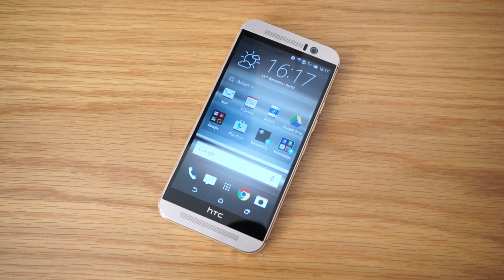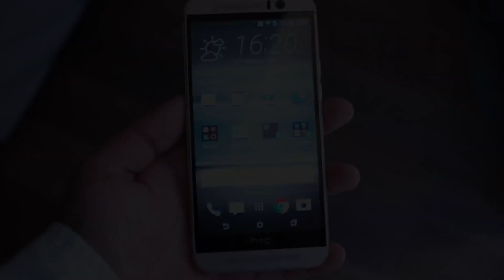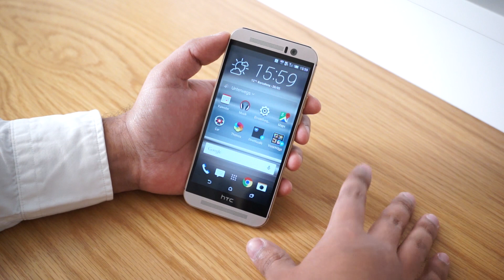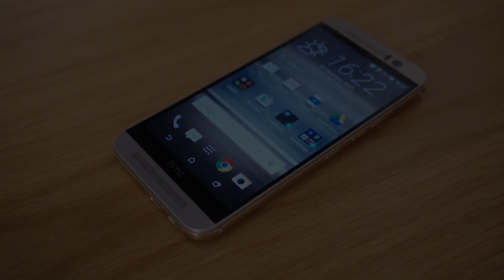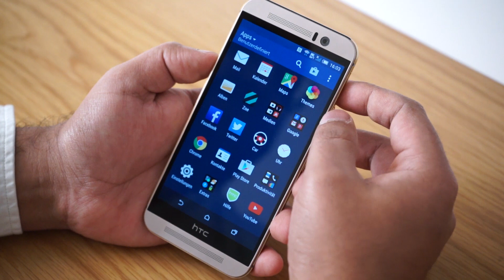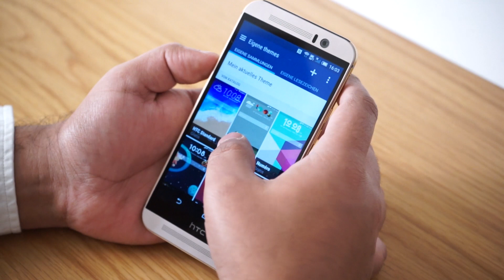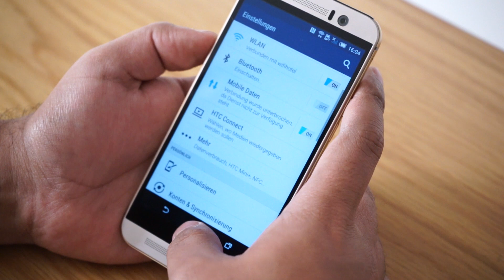HTC One M9 deutsch | Hands-on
HTC One M9 im deutschen Handson Video.